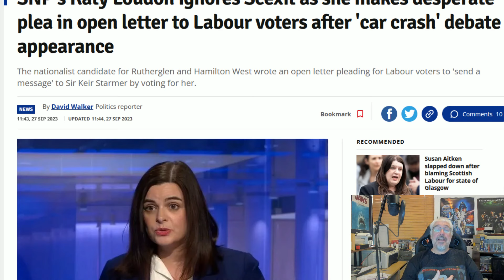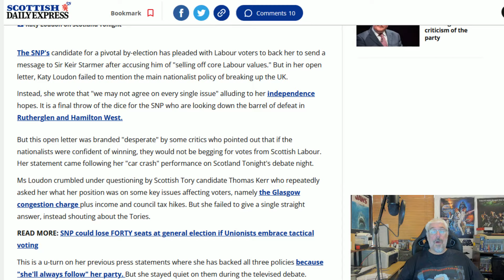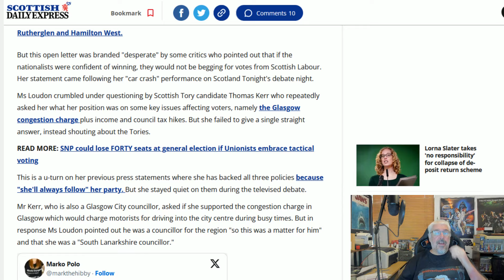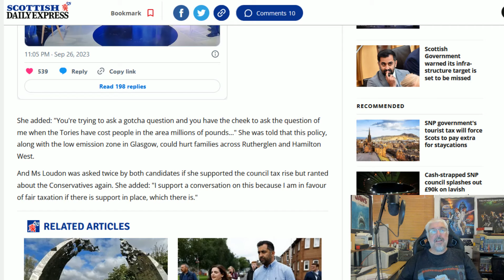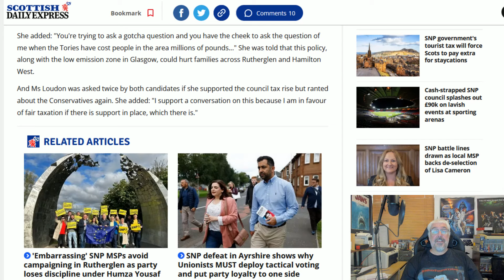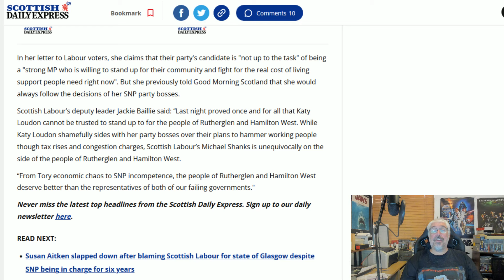Katy Loudon Begs For Votes!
The SNP know they are going to lose Rutherglen and so their candidate Katy Loudon has been begging Labour supporters to vote for her.
Desperate attempts to salvage her campaign!